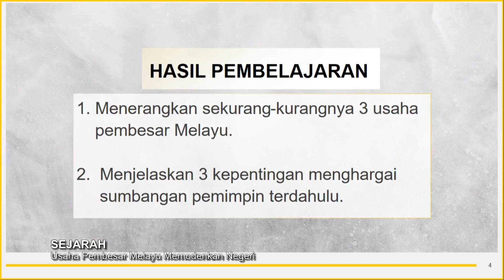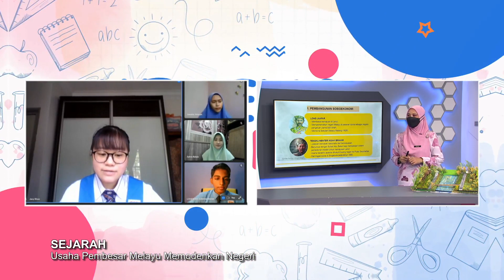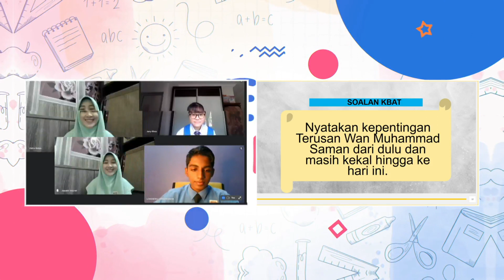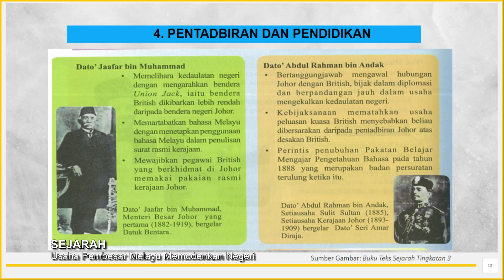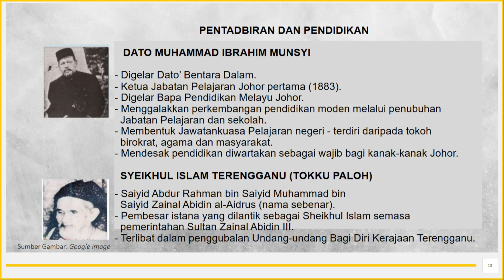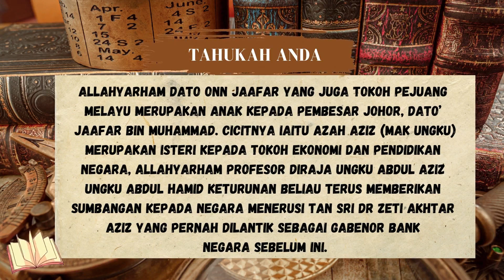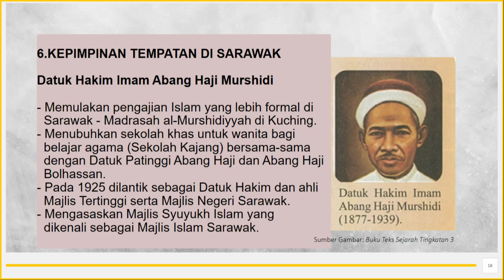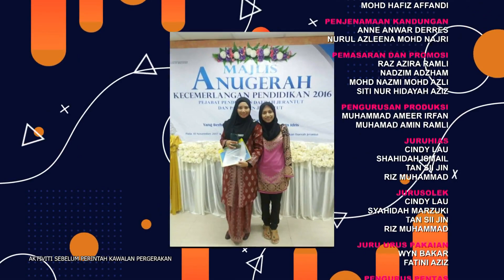DidikTV Men Ren Ep 63 Sejarah Usaha Pembesar Melayu Memodenkan Negeri